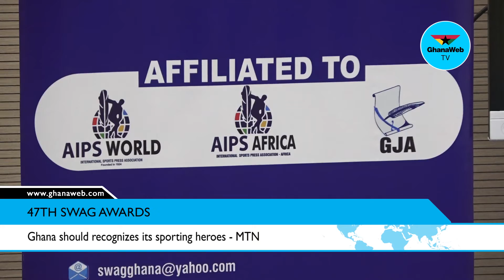Ghana should recognizes its sporting heroes - MTN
Georgina Asare Fiagbenu talks about recognition and the need to celebrate sportsmen and women in Ghana.